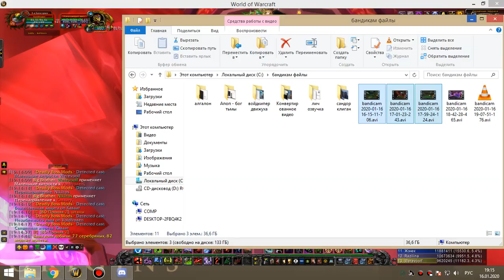2я часть ОКО бдк 16 01 20